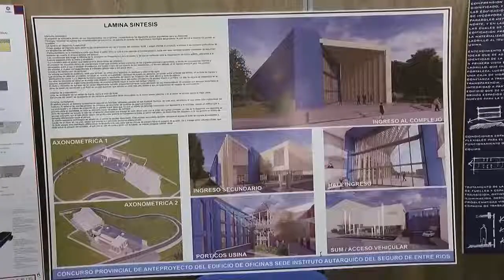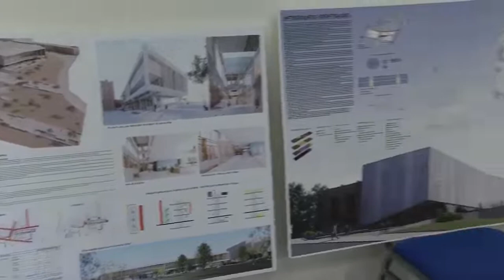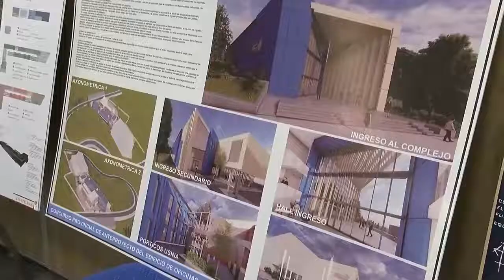El Instituto del Seguro construirá su edificio propio